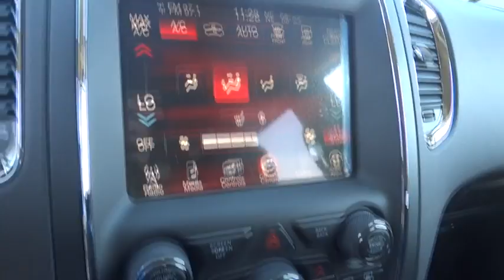2015 Dodge Durango Costa Mesa, Huntington Beach, Irvine, San Clemente, Anaheim, CA DR31237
2015 Dodge Durango